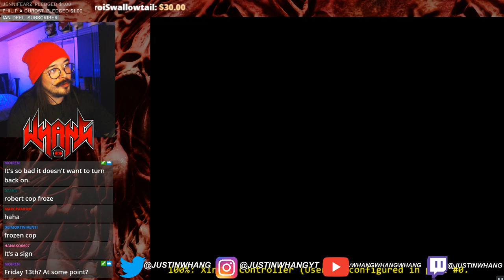Big Chungus THE GAME! Kind of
Here's a look at my abandoned attempt at making a Big Chungus game with a ROM Hack of Bugs Bunny's Crazy Castle.

👼Fae Rie
🐩Murfy Murf
🎤Let's Have a Discussion
🍁Jason Verhoek
🐶Keely Lemonnier
🚘Volaju
🐻Jayden Wybenga
🐦Darren Blacklock
🐻Scott Barrie
🐹Porg Thigh Meat
⚽Ryan
🌯Jackburrito
🏠Joseph House
🐼Shannon Gerbes
🦔Michelle
✂️Dan Kutz
👓Zachary Murphy
🐕Adrian Gorman
🦁Oshey
Ⓜ️Merryweather
🌌Alec Holland
✍LHAD
👹Beaston Mode
💭Klaud
🥋Jonathan Hedman
😼Jacobb Martinez